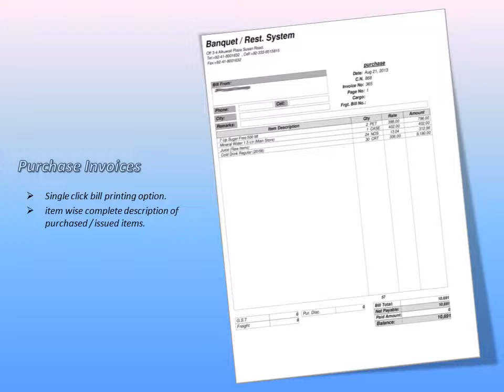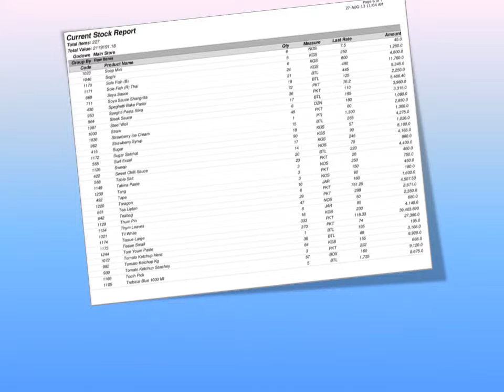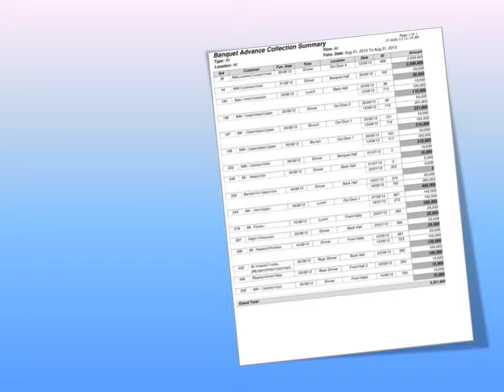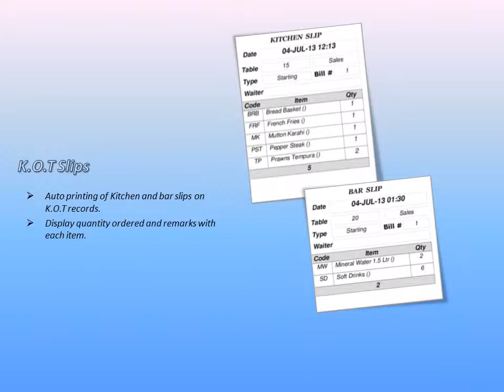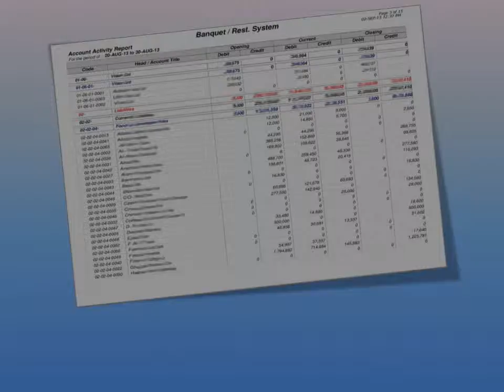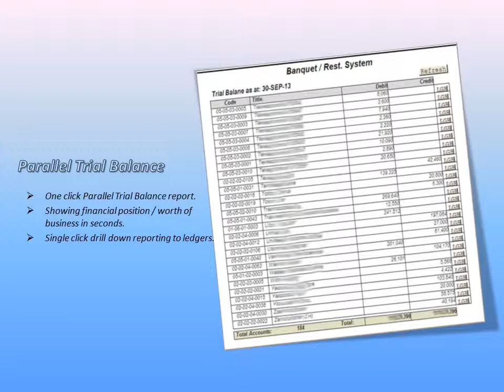Banquet & Restaurant Software